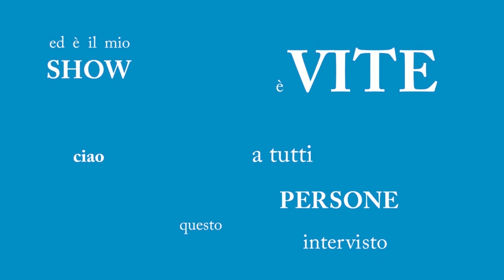Vite - Ep.5 Joe Mento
Nel quinto episodio intervisto Joe Mento, il miglior attore al Mondo.

Country Cue 1 di Audionautix è un brano concesso in uso tramite licenza Creative Commons Attribuzione 4.0.